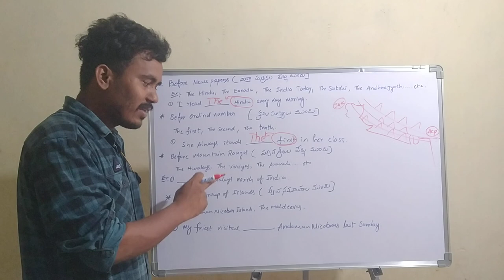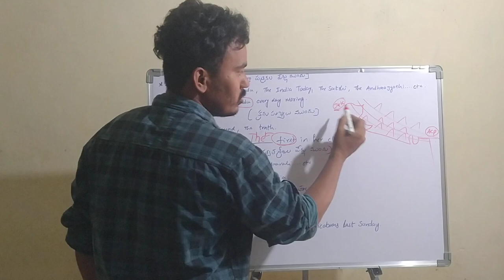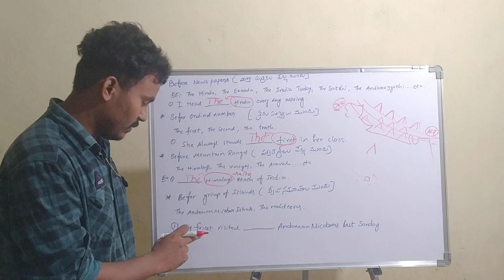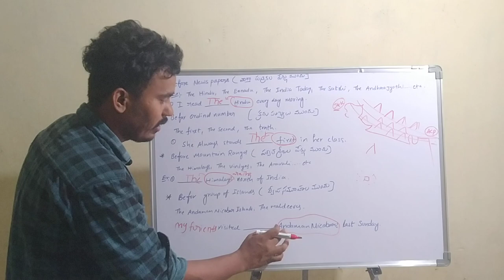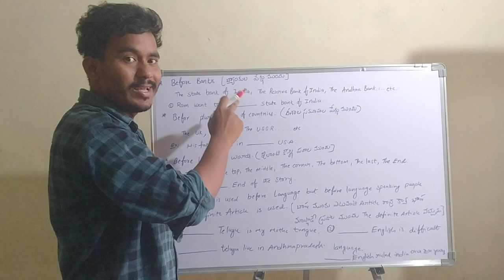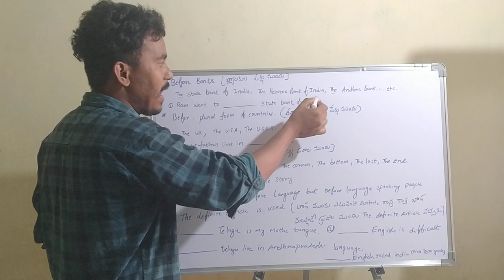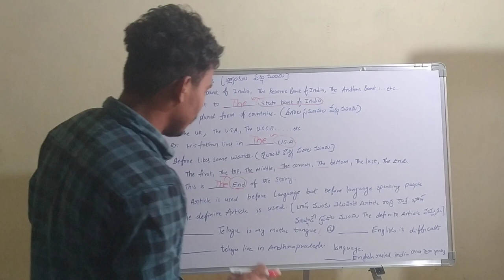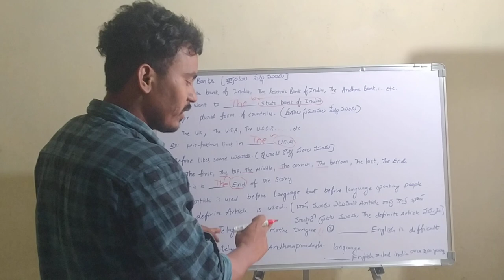articles useful for all competitive exams by GBK'S e